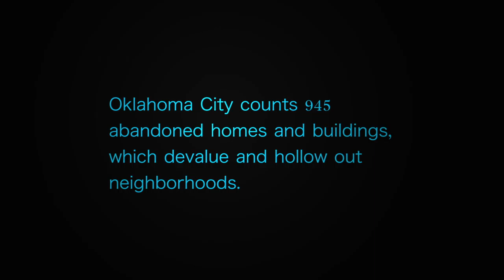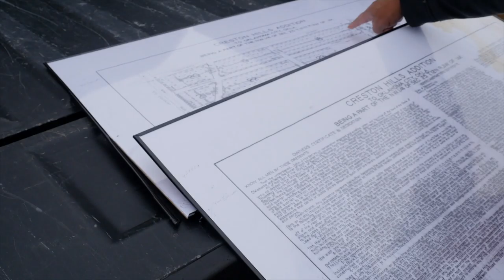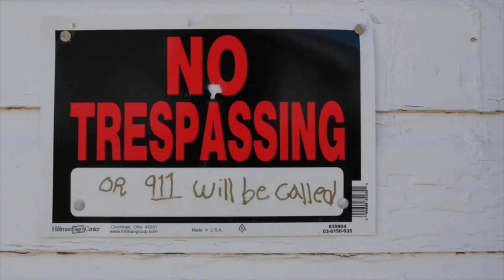The Invisibles: A Black Community enveloped in Blight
In this video for Oklahoma Watch, I spoke to former state Sen. Connie Johnson and her brother, Wallace, about the neighborhood where they grew up. The historically black community, called Creston Hills, is overwhelmed with blight.